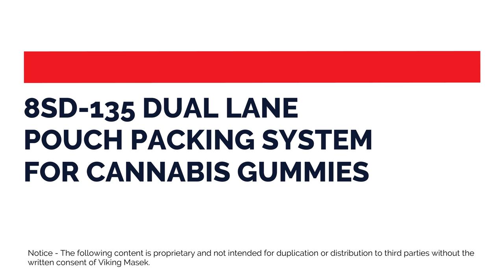How to Package Cannabis Gummies on an Automated Pouch Packaging System. Viking Masek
This Viking 8SD-135 dual-lane premade pouch packing system is configured to package sugar-coated cannabis gummies. Fully integrated with an infeed hopper, bucket elevator, high-accuracy multi-head scale, pouch packaging machine, and outfeed conveyor, this system packs 60 pouches of edibles per minute.

8SD-135 Dual Lane Pouch Packaging System for
Cannabis Gummies Video Details:

Showcasing our dual lane pick and place robotic infeed system.
This shows each step of the process starting with the bag loading to the premade pounch machine. Then on to the zipper opening station, infeed hopper and vibratory infeed bucket elevator to the multi-head high accuracy vibratory scale. Then transitions from scale to the packaging machine. Next is the dual pouch filling station with gas flush & heat sealling stations. Then on to the collating outfeed converyor.

Visit Vikingmasek.com for more information.